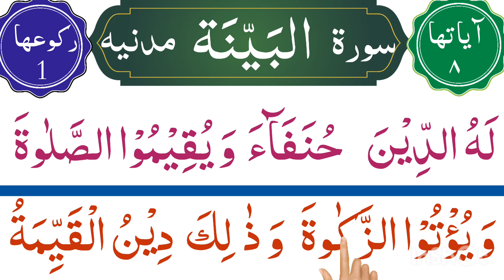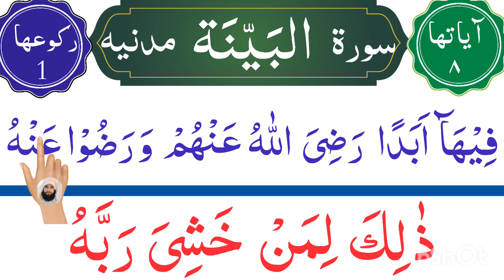098. Surah Al-Bayyinah ( The Clear Proof ) | para 30 | surah al bayyinah full HD Arabic text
dear viewers and listeners
in this video recite surah Al bayyinah full
with beautiful voice